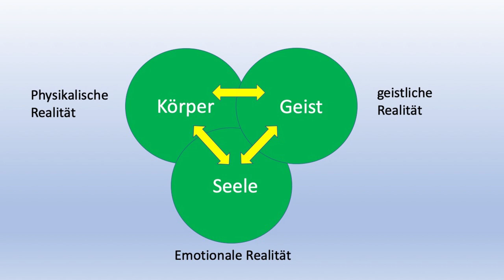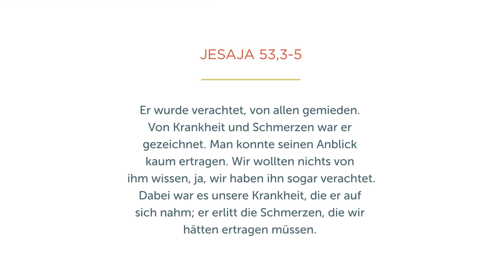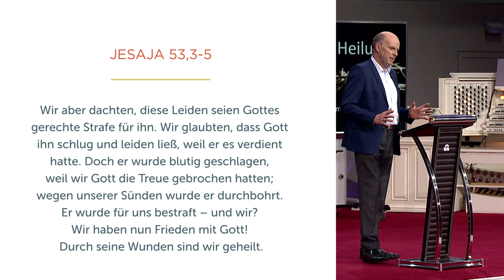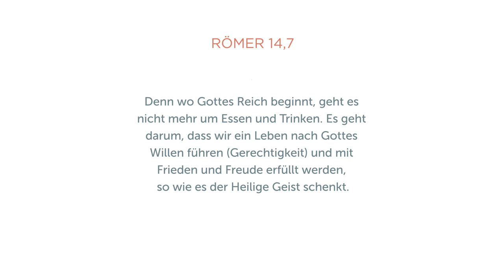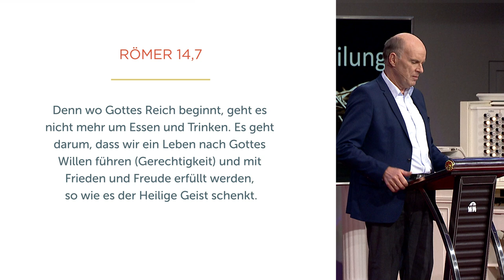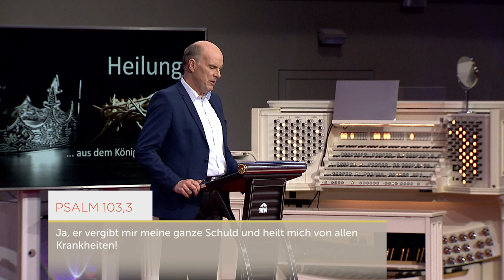Heilung aus dem Königreich - Daniel Müller - Missionswerk Karlsruhe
Der Ausgangspunkt für unsere Heilung ist das Kreuz, erklärt Daniel Müller in dieser Predigt. Am Kreuz wurde die Vergebung, ebenso wie die Heilung freigesetzt. Deshalb ist die Heilung in der Bibel dreifältig: Sie gilt für Seele, Geist und Leib.